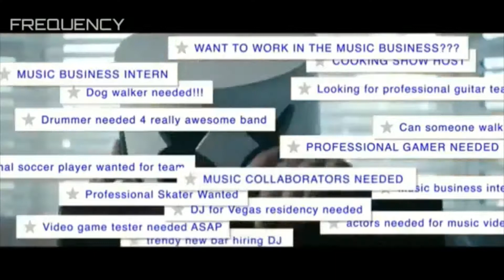Where would I be - Emma Papper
From the album 'Deeper Sounds in Space'

I took inspiration from my friend Gisele Cotton's book of French erotic art in the 30s - and transported it to this century!  The french nods are use of improvised accordion and a french poem - Que serais-je sans toi? by Louis Aragon (which I used an excerpt of the first line and also another piece of french to introduce it.)  I like the music video - originally for song by Marshmellow called 'Power'

For more of my music from the forthcoming album 'Deeper Sounds in Space' check out